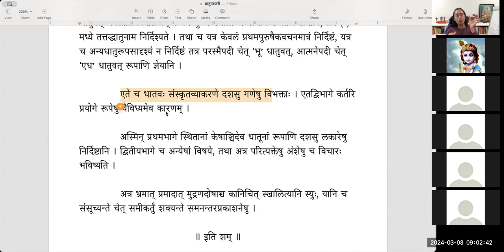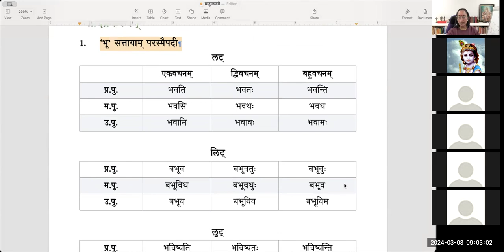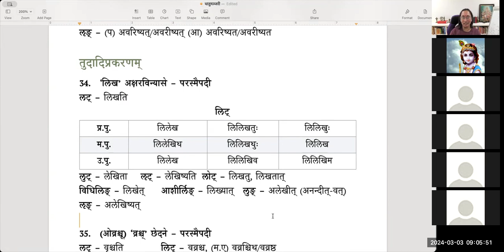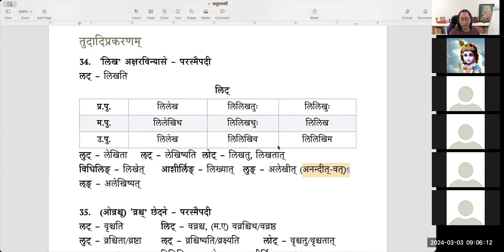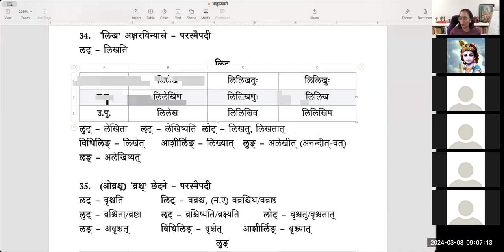Dhatumanjari — Lesson 4 — तिङ्प्रत्ययाः, गणव्यवस्था (completed)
Dhatumanjari, a text published by Chittoor Samskrita Sabha, is a simple explanation on some dhatus along with forms.

पाठः ४ — तिङ्प्रत्ययाः, गणव्यवस्था (completed)